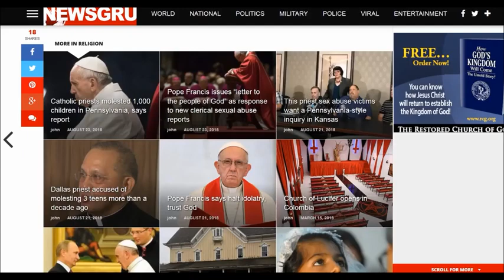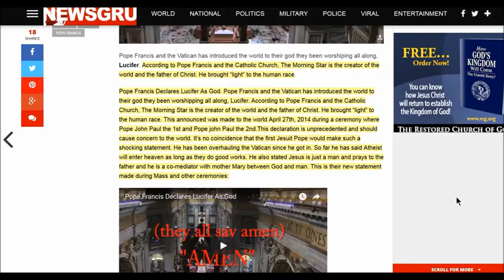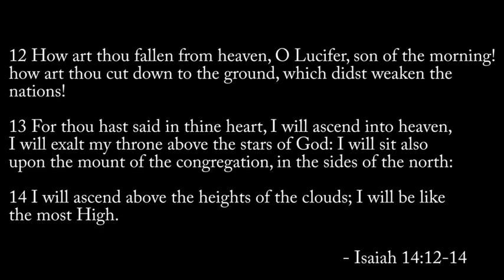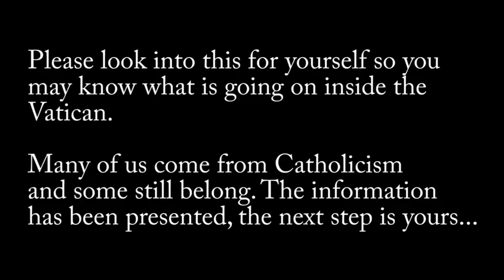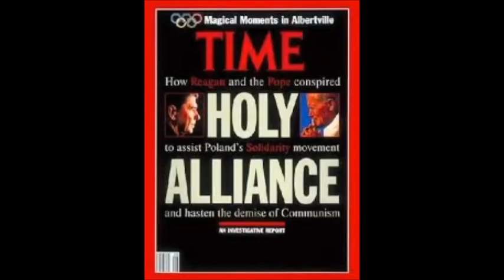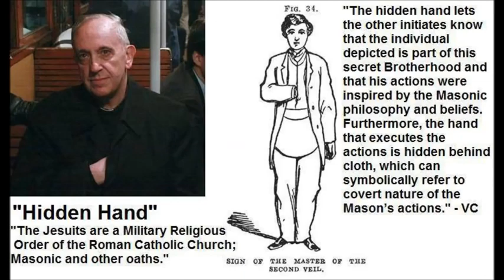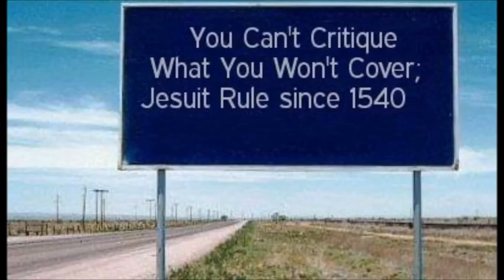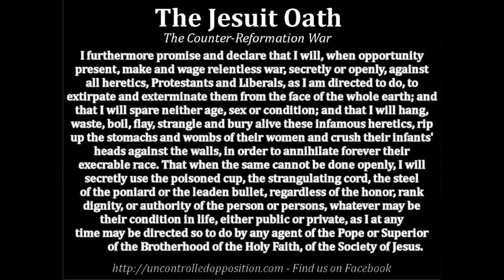God is Lucifer Androgyny the big bang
Category
Education  Music in this video
Listen ad-free with YouTube Premium
Song
Shut Up Mother Fu.K.r (Zao High Speed Version)
Artist
Dj Zao
Album
Shut Up Mother Fu.K.r
SonoSuite (on behalf of Sismo Recording), and 1 Music Rights Societies